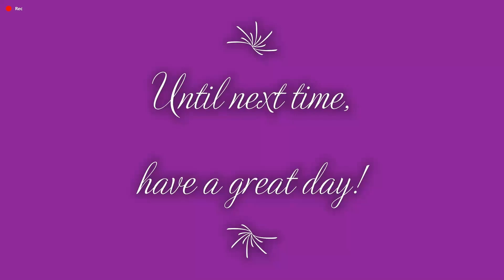Hidden Cats in Spooky Town 1